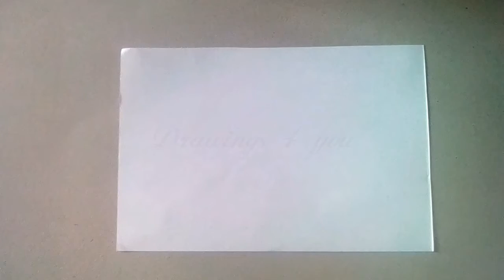Cute Bird's Drawing - Simple and cute duck drawing for kids || Drawings 4 you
Drawings 4 You Is Everyday On Youtube, Today Have learning to draw cute duck for kids.

I Love To Draw Create & Color! Follow Along With Me To Learn How To Draw So Cute Everything! If You Have Eny New Themes Ideas Don't Hesitate To Propose It! Have Nice Day And See You Tomorrow.

Don't Miss Any Videos Subscribe To Drawings 4 You Channel If Like My Way Of Drawings Share Videos Along With Your Friends And Family, Thank You For Loving And Supporting Me